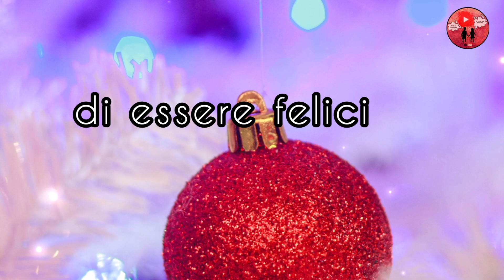spero che il Natale possa portarvi la felicità che vi meritate. ❤Buongiorno 🌞 ❣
"spero che il Natale possa portarvi la felicità che vi meritate. Spero inoltre che questa felicità si prolunghi il più possibile, perché meritate di essere felici ogni giorno."